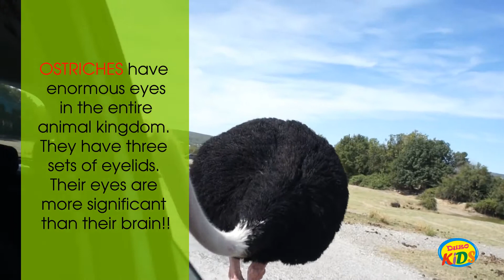The largest and Smallest Bird on Earth | OSTRICH | HUMMINGBIRD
Details of The largest bird OSTRICH and the Smallest Bird HUMMINGBIRD
Duzo Kids is an online Learning platform for Kids, specializing in graphic videos, We are dedicated in nurturing young minds into young intellectuals.